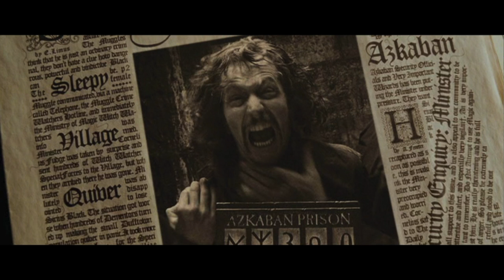What Happened To Remus Lupin After The Death Of The Potters?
What Happened To Remus Lupin After The Death Of The Potters? After the traumatic events that seen both James and Lily Potter lose their lives, Peter Pettigrew 'murdered' and Sirius Black incarcerated in Azkaban prison, Remus Lupin disappeared...to where? What was his stature? What was his mindset?